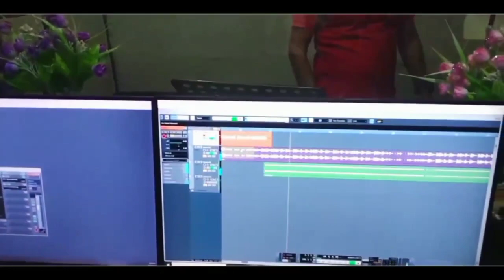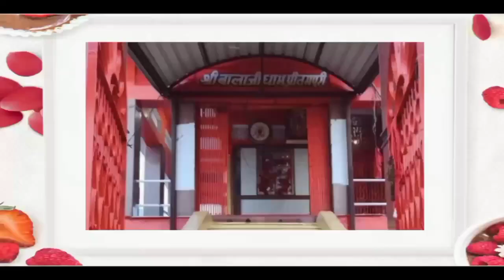आजा थुपरी का बालाजी म्हारी नैया पार लगाजा|| New Rajasthani DJ song || Mahendra Singh Dhaka chhapoli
आजा थुपरी का बालाजी म्हारी नैया पार लगाजा || New Hanuman ji Bhajan 2023 || Mahendra Singh Dhaka

🥀महेंद्र ढाका ऑफिशियल यूट्यूब चैनल आपका दिल की गहराइयों सैं हार्दिक स्वागत करता है 🥀

✯ Song :- doctor mansingh bhaawariya than janamdin bdhai
✯ Album :- Rajsthani Dj Song
✯ Singer :- Mahendra Singh Dhaka
✯ Writer :- Ganpat ji Yadav bichewaliya
✯ Catagory :- Devotional Song
✯ Label :- Mahendra Dhaka Official

दोस्तो , इस चैनल पर आपको राजस्थानी सॉन्ग , धमाल , भजन , नेहड़ा , कथा , लव सॉन्ग , आल टाइप डीजे सॉन्ग सुनने को मिलेंगे अतः आप चैनल को सब्सक्राइब कर लें ताकि जो भी सॉन्ग आए आप तक तुरंत पहुंच सके..!!

⊙ नोट :- हमारे किसी भी ऑडियो ,वीडियो या थंबनेल आदि को बिना परमिशन यूज ना करें अन्यथा सीधी स्ट्राइक दी जाएगी..

डीजे रिमिक्सर डाल सकते हैं .!!
Ramu Gurjar New Song
Anil Chandela New Dj Song
Latest Rajasthani New Dj Song
Mukesh Mukkad New Song
Anil Chandela New Song
Lalaram jaitpur new song
Ramu Gurjar Mandawara
New Gurjar Rasiya
Pani Pyade Ri Panihari